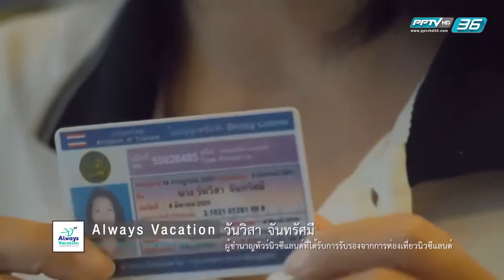กฎระเบียบ - การเช่ารถ - ใบขับขี่ที่ใช้ในนิวซีแลนด์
การขับรถเที่ยวนิวซีแลนด์ แค่มีใบขับขี่ของประเทศไทยก็สามารถขับรถเที่ยวได้ เรื่องที่ง่ายกว่านั้น คือ ประเทศนิวซีแลนด์ขับรถพวงมาลัยฝั่งขวาเหมือนประเทศไทย เราสามารถเช่ารถได้ง่ายไม่ยุ่งยาก